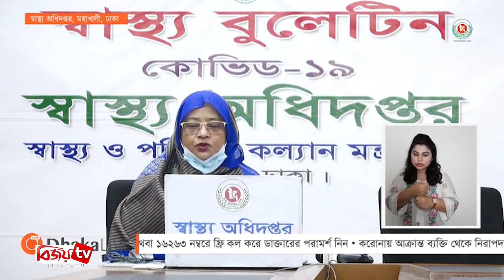দেশে গত ২৪ ঘণ্টায় করোনাভাইরাসে আক্রান্ত হয়ে ৩৮ জনের মৃত্যু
দেশে গত ২৪ ঘণ্টায় করোনাভাইরাসে আক্রান্ত হয়ে ৩৮ জনের মৃত্যু হয়েছে। আর, নতুন করে শনাক্ত হয়েছেন ৩ হাজার ৮০৩ জন। এ নিয়ে দেশে এ ভাইরাসে মৃত্যু হলো ১ হাজার ৩৪৩ জনের। আর, করোনায় মোট শনাক্তের সংখ্যা দাঁড়িয়েছে ১ লাখ ২ হাজার ২৯২ জন।
দুপুরে, অনলাইনে নিয়মিত স্বাস্থ্য বুলেটিনে এসব তথ্য জানান স্বাস্থ্য অধিদপ্তরের অতিরিক্ত মহাপরিচালক অধ্যাপক ডা. নাসিমা সুলতানা। তিনি আরো জানান, গত ২৪ ঘণ্টায় নমুনা পরীক্ষা করা হয়েছে ১৬ হাজার ২৫৯টি। এখন পর্যন্ত নমুনা পরীক্ষা করা হয়েছে মোট ৫ লাখ ৬৭ হাজার ৫০৩টি। এছাড়া, নতুন ১ হাজার ৯৭৫ জনসহ এ পর্যন্ত সুস্থ হয়েছেন মোট ৪০ হাজার ১৬৪ জন।